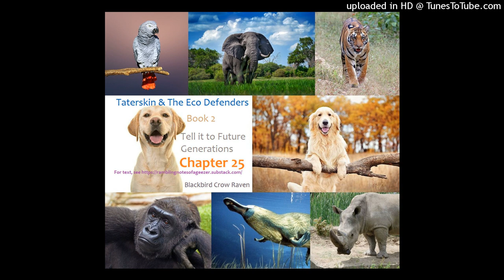Taterskin_2_25